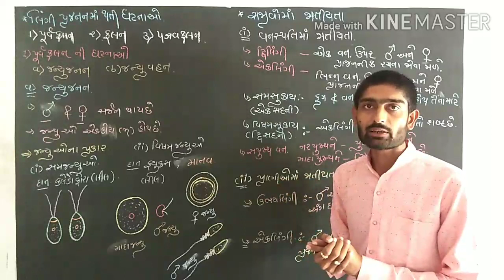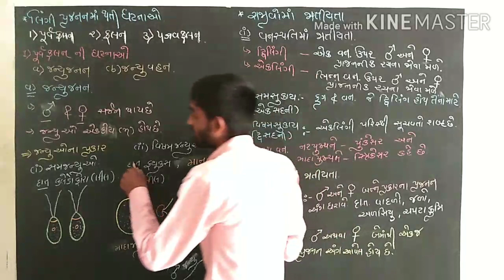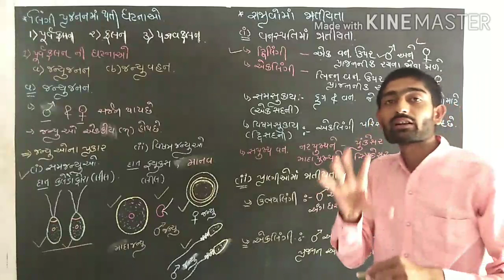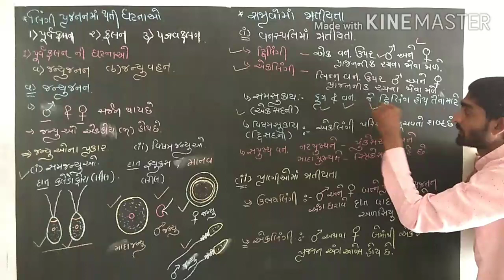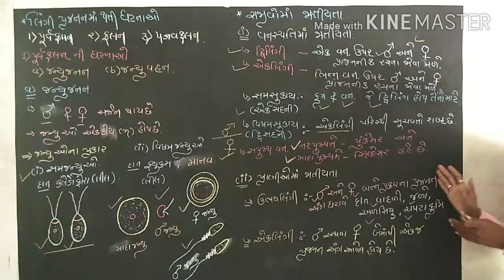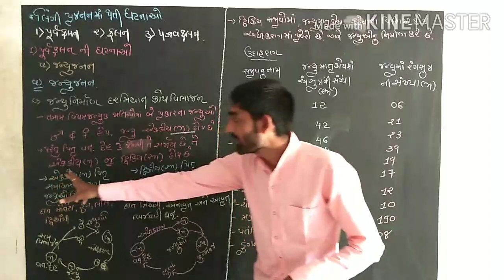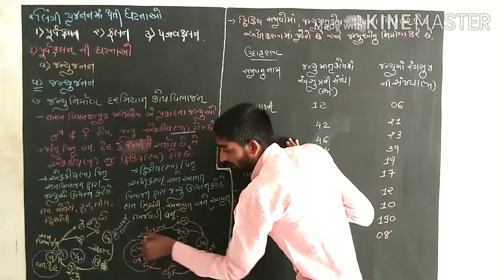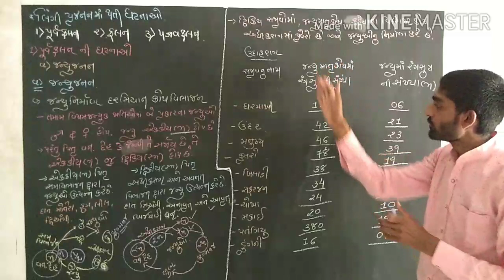Biology [Chapter-1] [Lecture-8] Events in Sexual Reproduction. 1.2.1 Pre-fertilization events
Gametogenesis ( જન્યુજનન)  (Gujarati medium )